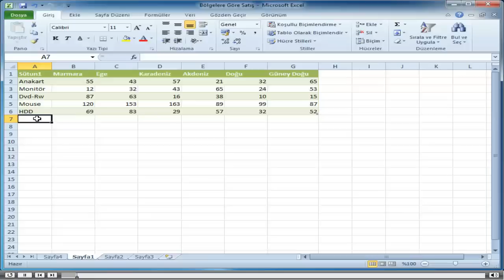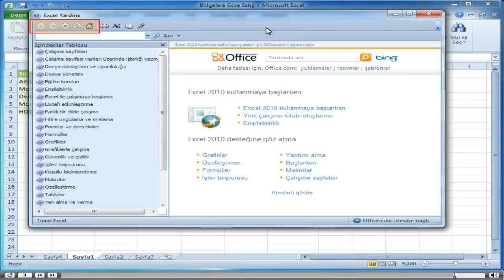Excel, Baslangıc_1-Çalışma Alanı_7-Yardım Alma